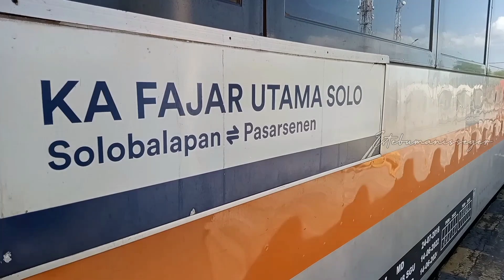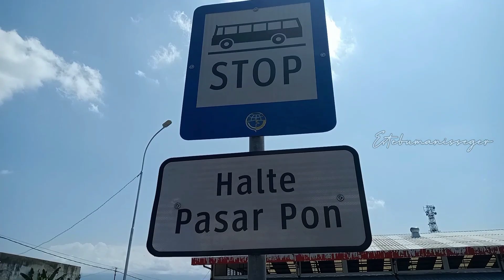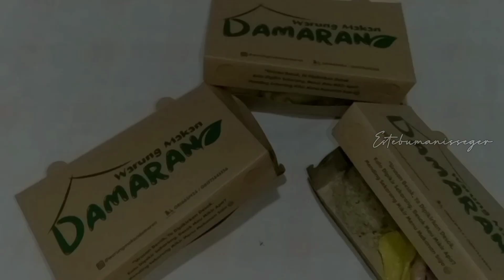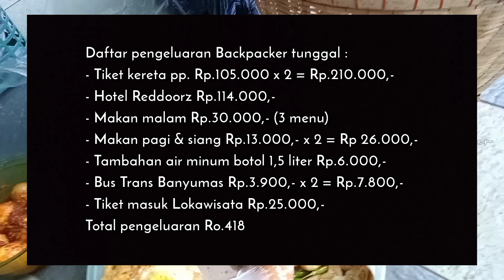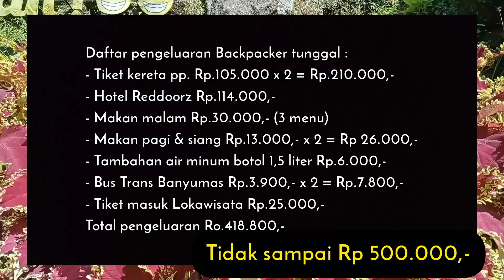Berpetualang gak pake rumit ke Baturraden, Banyumas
Begini cara Nge-Trip murah ke Baturaden - Banyumas tetapi tetap nyaman | Sebuah Petualangan